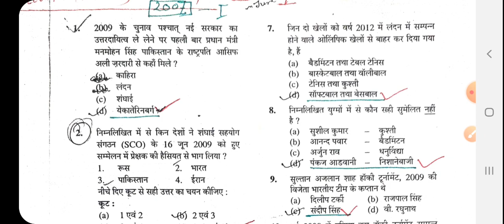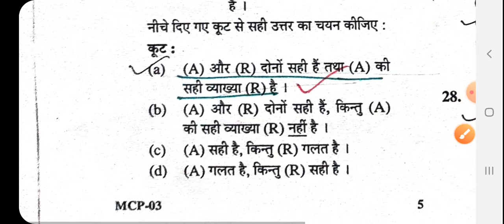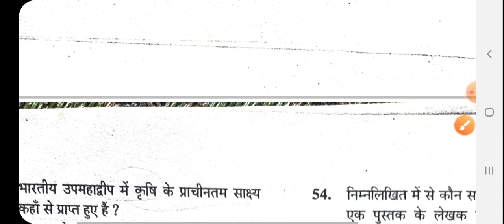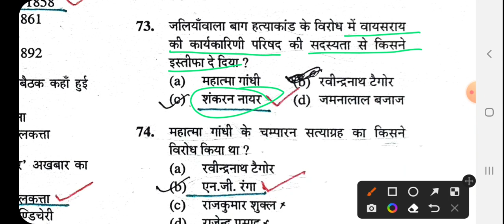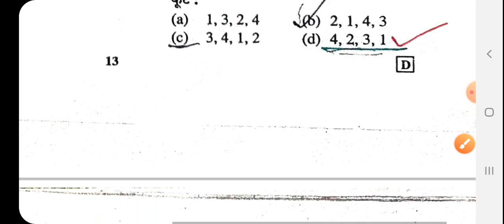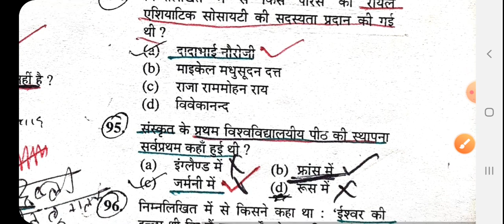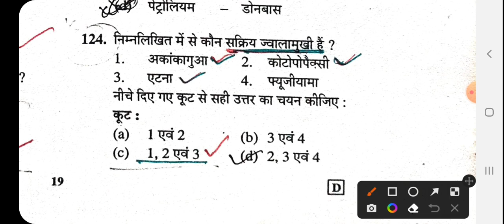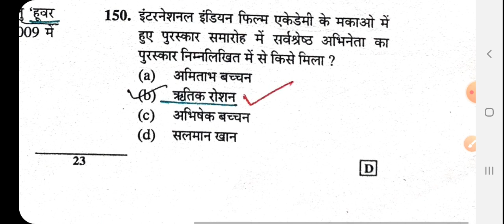UPPSC PCS Pre Exam 2022/full paper answer key/uppsc pcs mains exam 2007 answer key/paper 1st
GkArjunsir uppcs2022 uppcs UPPSC PCS Pre Exam 2022/full paper answer key/uppsc pcs mains exam 2007 answer key/paper 1st

official answer key के लिए इस वीडियो की लिंक पर क्लिक कर कर देख सकते हैं